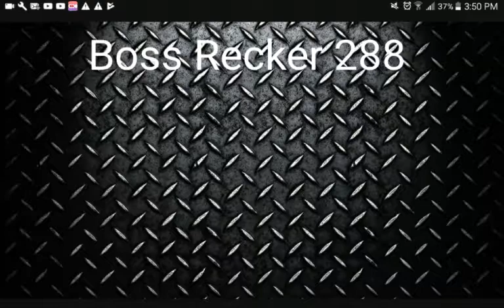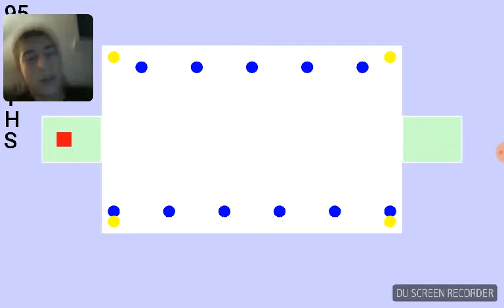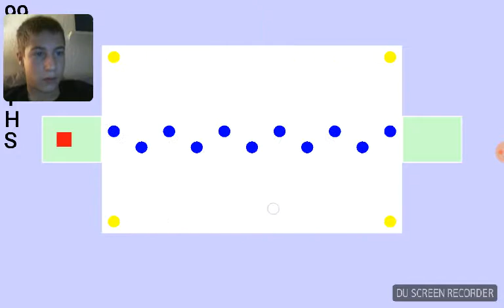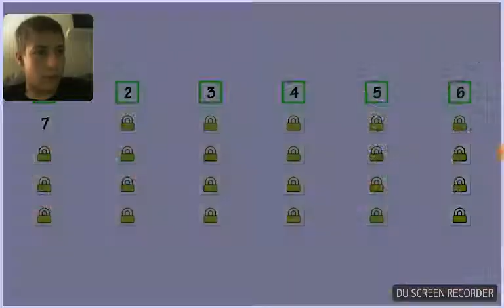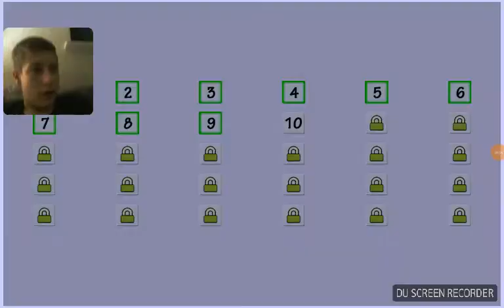The world's hardest game pt2